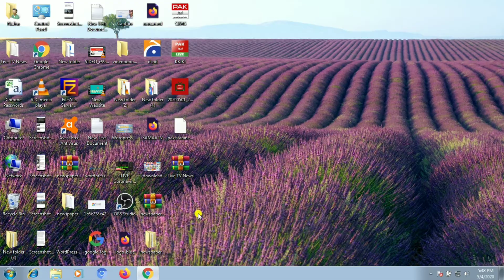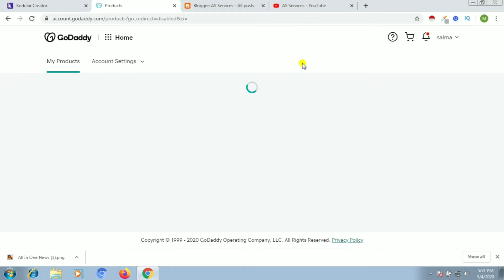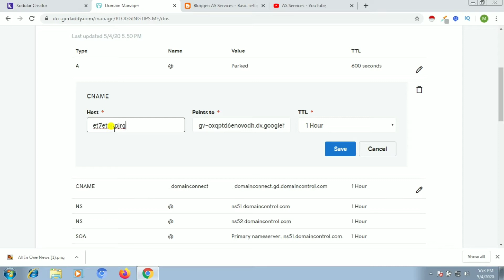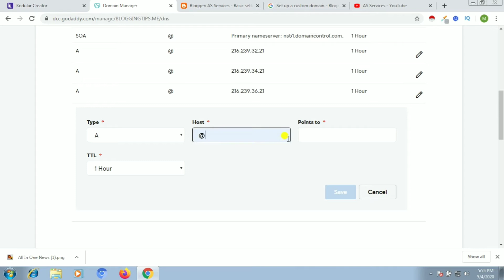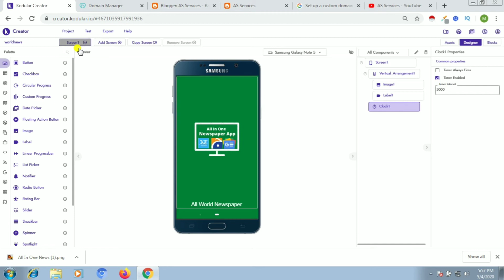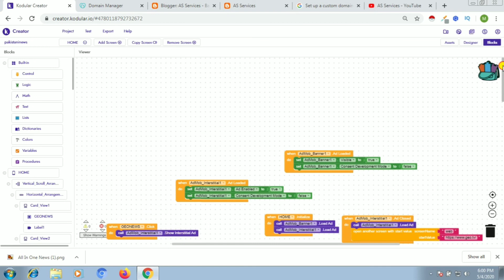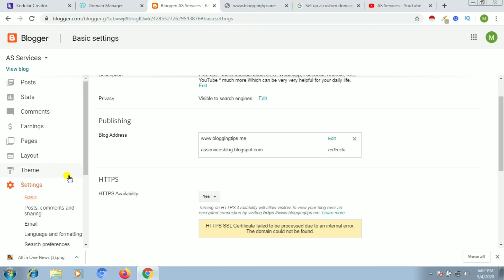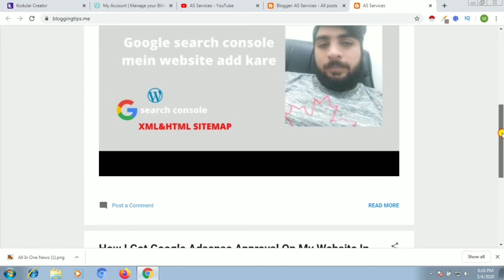How to add/setup a custom domain on Blogger site GoDaddy domain 2020 tutorial in Hindi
How to add/setup a custom domain on Blogger site through GoDaddy domain 2018 tutorial in Hindi.

godaddy #.comdomain